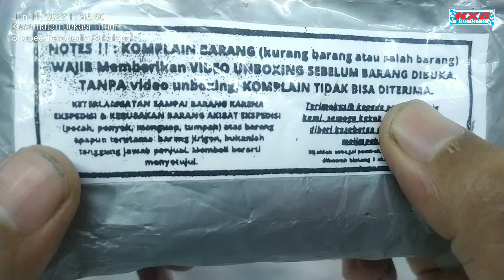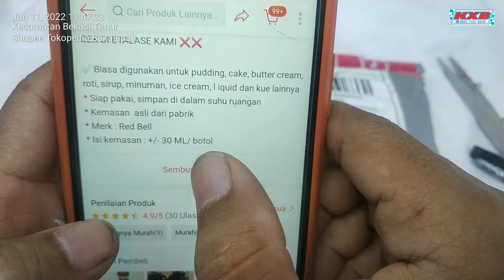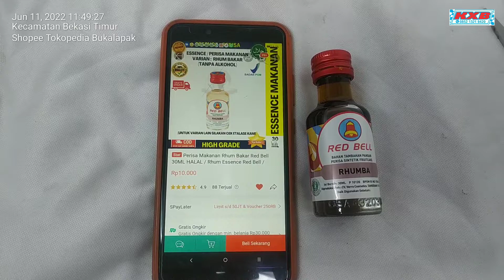Unboxing Perisa Makanan Rhum Bakar Red Bell 30ml Halal dari buanachem Bandung